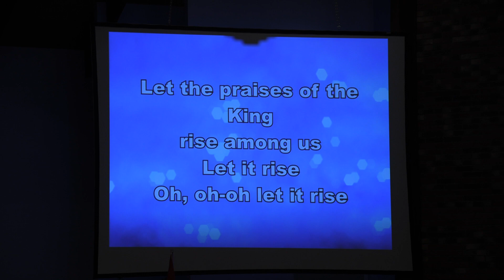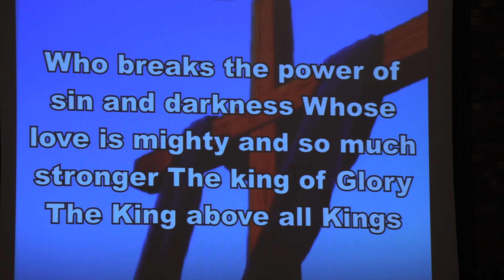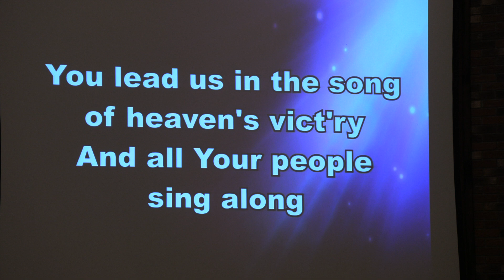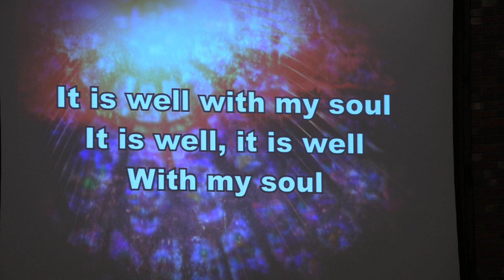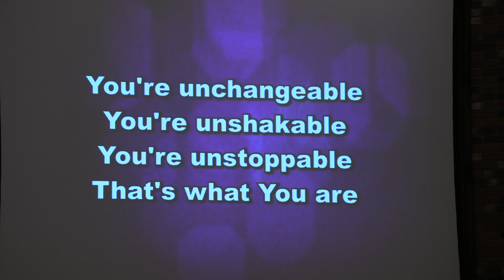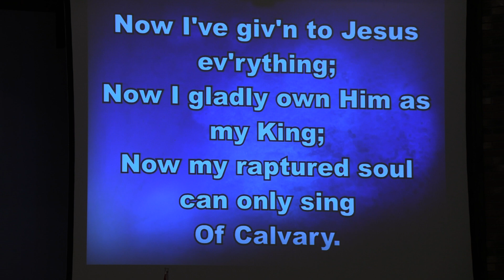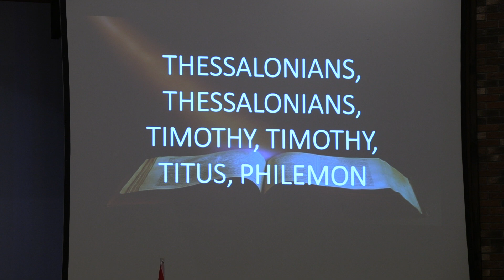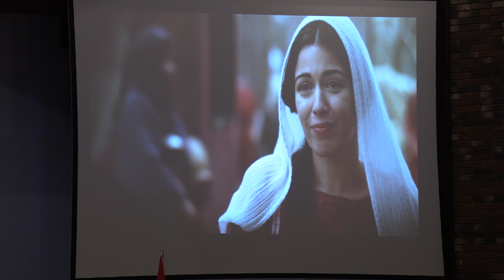Riverside Sunday Morning Service: July 16, 2023 (Part 1)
Hello everyone. We had a mishap in recording today’s service, so the recording will come in two parts. This is the first part of the service. We pray you are encouraged. The second half of the service can be found